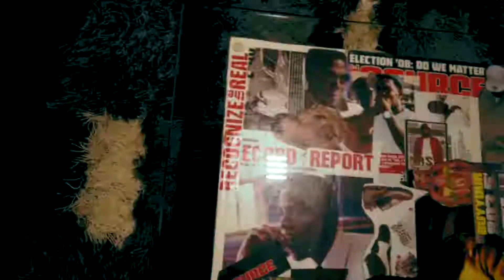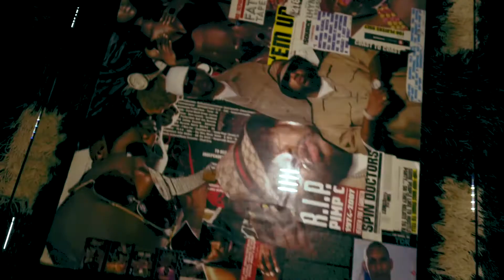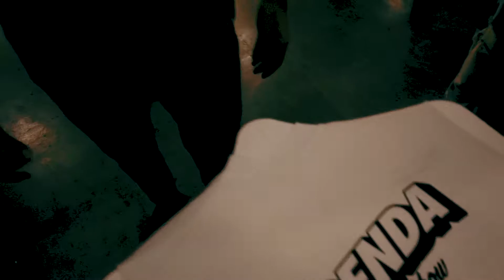AGENDA SHOW Las Vegas VLOG 2019 - Distinguish'd Minds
A little bit more of a behind the scenes of agenda with @distinguishd_jason.

Instagram: @distinguishd_jason / @asvpyeezus (photography) / @distinguishd_minds (clothing